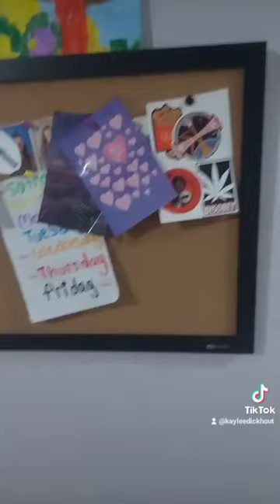March 12, 2022